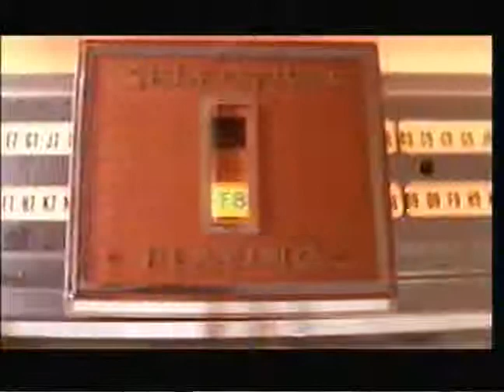"One Of Those Guys" - Deadlock music video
Music video from the quirky independent film "Deadlock," showcasing a song by Andy Colquhoun, performed by Vanessa Chapin (aka the singing severed head in the sink).